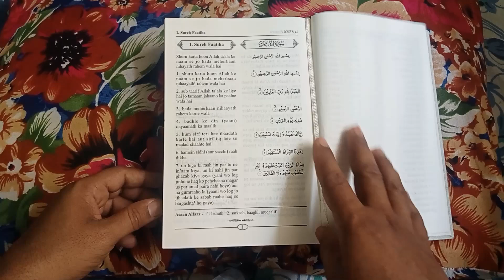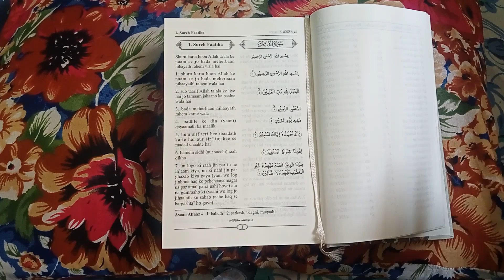Sureh Fatiha Urdu Translation